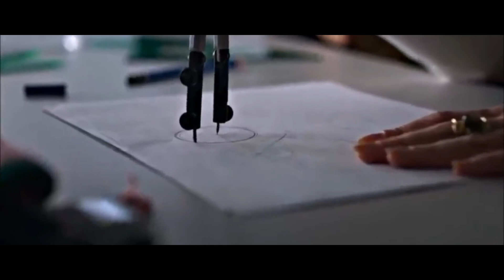Sanah x Deys x Majo - Kolońska i szlugi ( Macbeat Blend )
Życzę Miłego Odsłuchu !

Ta Kolońska i szlugi .